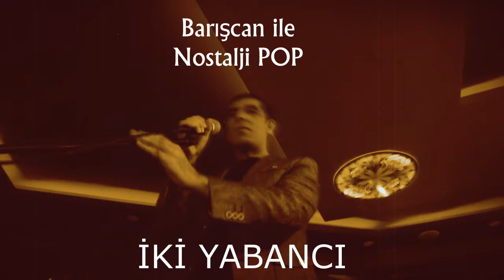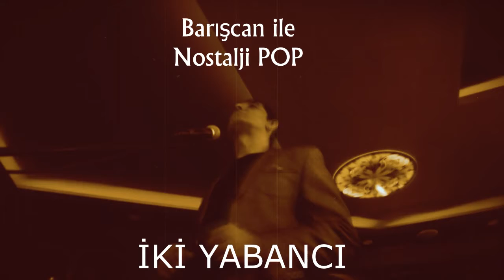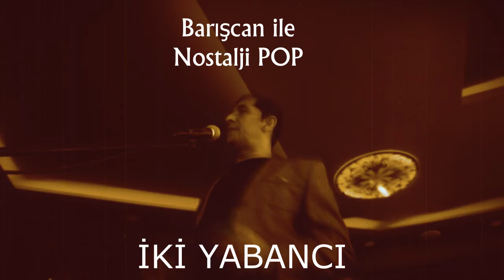Barışcan - İki Yabancı / Nostalji Pop